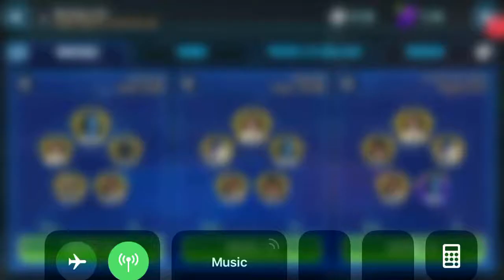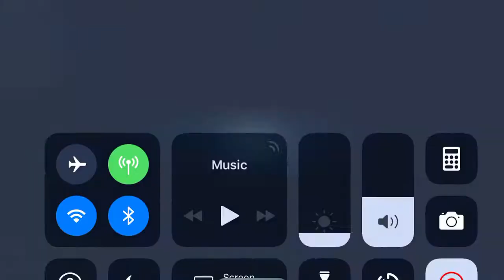Storm with G12 Bayonet 3